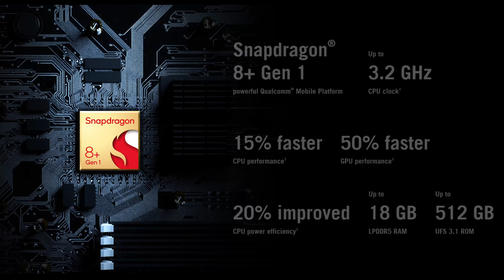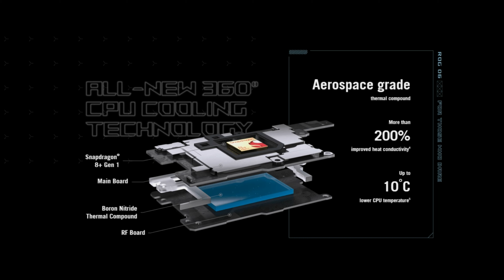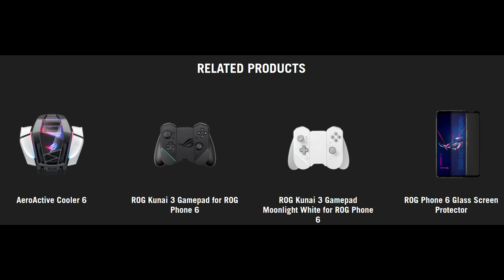ASUS ROG PHONE 6 PRO - GAME ON ...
The legend has evolved! The ROG Phone 6 Pro is the latest incarnation of world-beating gaming phone. It harnesses the brute gaming power of the latest Qualcomm® Snapdragon® 8+ Gen 1 Mobile Platform, with a new class leading GameCool 6 thermal system that lets you smash every barrier and break every limit, and a 165 Hz display for a revolutionary visual experience. For total control, there’s the Air Trigger 6 system and the Armoury Crate app, and for marathon gameplay, there’s a monster 6000 mAh battery. Dare to choose the mighty ROG Phone 6 Pro, and you will be rewarded with an experience that befits a true legend.

STYLE
Unleash the spirit of the cosmos

AESTHETIC
Light up your individuality

PERFORMANCE
Snapdragon® 8+ Gen 1 Mobile Platform

THERMAL
Optimized thermal design with AeroActive Cooler 6

VISION
165 Hz Samsung AMOLED display

CONTROL
Multiple inputs for total control

GAMING
Seamless gaming experience

TWEAKING
Chosen and created for true gamers

TRENDY
Show off your gaming style

AUDIO
Audiophile-grade dual front-facing stereo speakers

BATTERY
Centered CPU design with 6000 mAh1 battery

CAMERA
Flagship triple-camera system

Editing Assist:
Machine: MSI Delta 15
Software: AceMovi
Audio: Rabbit Theft - Breath [FTUM Release]